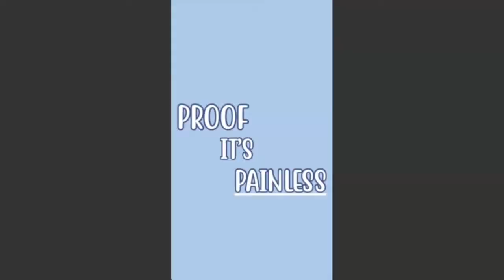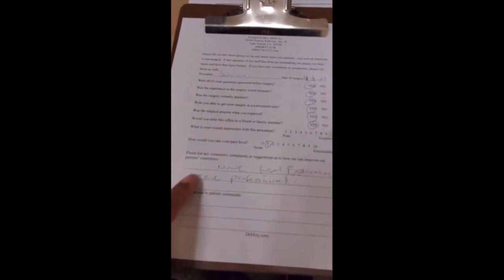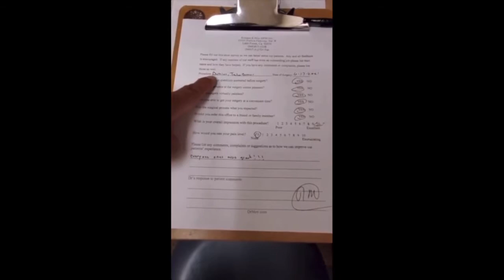PROOF OUR PROCEDURES ARE PAINLESS!!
In this short video, you get to see PROOF that Dr. Moy's procedures leave EVERY patient with a painless recovery. The statement "painless" gets questioned a lot, but with Dr. Moy's technique and decades of experience, he makes it possible!

Typically, the procedure is extremely painful, as well as leaving patients in extreme disability for weeks at a time; however, with Dr. Moy's experience and expertise, he is still able to offer this patient a PAINLESS recovery. Not to mention an aesthetically pleasing foot as well. Our #1 goal here is to educate our viewers and patients while being 100% honest with our results and how our procedures actually play out!

Dr. Moy is a very experienced foot surgeon who specializes in 100% painless bunion surgery. His procedures are bloodless and are unique because he uses a plastic surgical suture method, leaving every single patient with an aesthetically pleasing foot.